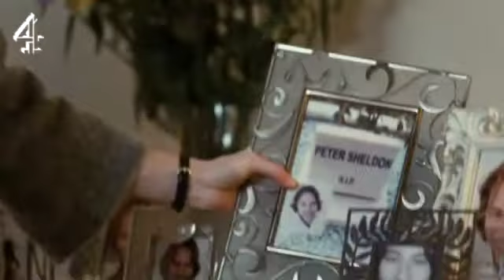Free Agents | Meet the In-Laws | Channel 4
A rare visit to see Pete's sister Sophie and her family sees Helen on top form... |